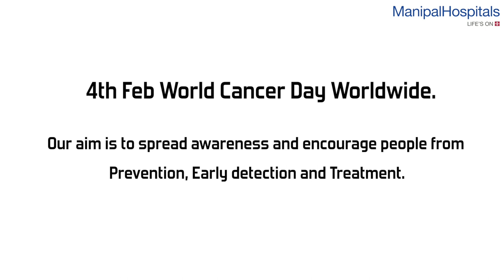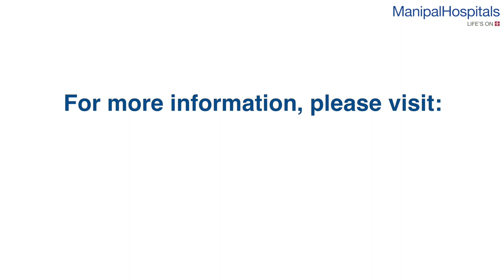Dr. Mallikarjun Kalashetty | World Cancer Day 2021 | Manipal Hospitals India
We have been able to move from conventional treatment options to more precise and targeted immunotherapies, says Dr. Mallikarjun Kalashetty, Consultant - Haematology, Haemato Oncology & Bone Marrow Transplantation, Manipal Hospitals, Old Airport Road, on WorldCancerDay. Watch the video to know more!